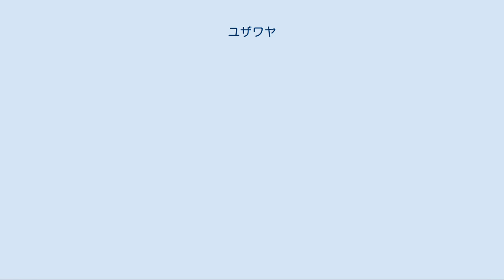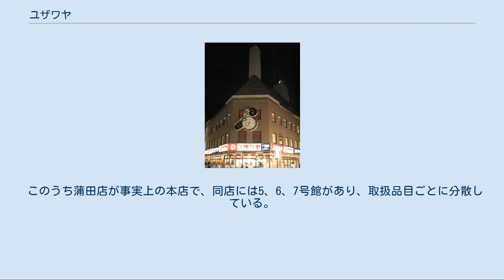ユザワヤ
ユザワヤは、ユザワヤ商事株式会社（ユザワヤしょうじ、英称：Yuzawaya Co.,Ltd.）が運営する日本の手芸・工芸ホビー材料・雑貨店チェーンである。
関東地方を中心に店舗を展開している。
 1955年（昭和30年）10月、東京・蒲田にて湯沢屋毛糸店として創業、屋号は創業者・畑中利元の妻の旧姓に由来する。
毛糸・布地など服飾材料の格安販売に端を発し、後に手芸関連として工芸・園芸・文具・模型等のホビー材料などに布地関連として紳士服地や紳士・婦人服のイージーオーダーなどに販路が広がった。
キャッチフレーズは、世界のホビーハウス。
 1963年（昭和38年）11月に商号を株式会社ユザワヤに変更。
2008年（平成20年）3月にグループの関連7社を吸収合併し、ユザワヤ商事株式会社となった。
 関東地方のターミナル駅前に集中的に出店しており、赤・黒・ベージュ・白を効果的に使った看板により知名度がある。
以前は独立ビル形の店舗が多かったが、2000年代以降はフロア貸し切りによるテナント形態での出店、また商品数をおよそ10万品目に絞り込んだ「Meister by Yuzawaya（マイスター・バイ・ユザワヤ）」と呼ばれる小型店の出店を加速していたが、2012年秋に店舗名が「ユザワヤ」に統一された。
また店舗のほか、通信販売やカルチャースクール「ユザワヤ芸術学院」も展開している。
友の会カード（年会費500円）があり、購入金額に応じて割引がある。
 西蒲田の本社のほか、栃木県栃木市に通販事業部、物流センターがある。
 また、一般公募による創作作品展として「ユザワヤ創作大賞展」を毎年開催している他、コミックマーケットや日本ホビーショー等の大型イベントにも出展を行っている。
 ユザワヤの創業者、畑中 利元（はたなか・としもと）は、1930年（昭和5年）5月、愛知県蒲郡市に生まれる。
 旧制中学校を卒業後に上京、日本橋の呉服店に就職。
しかし廃業により職を転々とする。
そして25歳で、蒲田に湯沢屋毛糸店を創業。
8年後には株式会社ユザワヤを設立、同時に代表取締役社長就任。
その後、東京都を中心に関東をはじめとする日本各地に次々と店舗を展開し、ユザワヤを一大企業に押し上げた。
2009年（平成21年）より代表取締役会長を務める。
 テレビ出演 創作のひつじ時計（写真は旧・浦和店（2010年8月31日閉店）のもの） 蒲田店5号館 蒲田店6号館 津田沼店 創作の「ひつじ時計」が有名で、一部店舗に設置されていた。
このひつじ時計は、創業者により「優しさとあたたかい心をつたえる手づくりの楽しさ」をテーマに企画された。
毎時0分の時報とともに演奏されるメロディが、来店客を楽しませていた。
このメロディのテーマは「創造の歓びと、その愛」を賛歌したもので、小林亜星の作曲によるものである。
2017年までは蒲田店、津田沼店、神戸店の3店舗で稼働していたが、蒲田店のものは故障、津田沼店のものは撤去、神戸店のものが唯一の稼働物件だったが、年末に廃止したため、この時計の稼働物件は存在しない。
 2018年5月現在、関東地方（茨城県、群馬県を除く）を中心に、北海道、宮城県、山梨県、静岡県、愛知県、三重県、京都府、大阪府、兵庫県、奈良県、広島県、福岡県、熊本県の17都道府県に出店している。
 このうち蒲田店が事実上の本店で、同店には5、6、7号館があり、取扱品目ごとに分散している。
 畑中利元に関するカテゴリ: